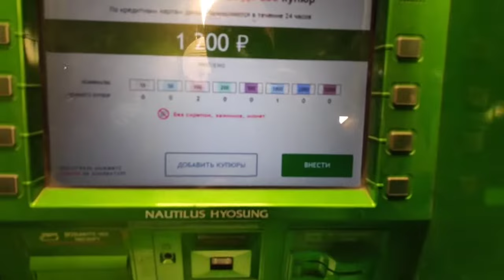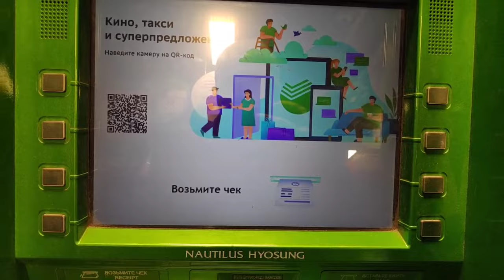Как внести наличные на карту через банкомат.